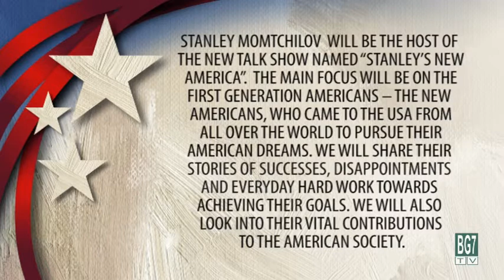Paul Bondar:"Good advice is the best insurance in the trucking industry"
Paul Bondar is owner of Bondar Insurance Group and specializes in trucking insurance.